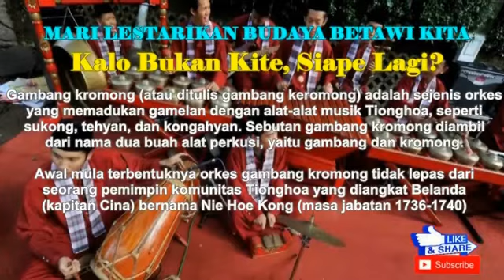Ouppss!! Gambang Kromong Dan Gajah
Dengerin Gambang Kromong Betawi Asli, Enak Ngademin Hati. Yuk Lestarikan Budaye Betawi Kita, Kalo Bukan Kite Siape Lagi?

Gambang kromong (or written gambang keromong) is a type of orchestra that combines gamelan with Chinese musical instruments, such as sukong, tehyan, and kongahyan.

The name xylophone kromong is taken from the names of two percussion instruments, namely the xylophone and the kromong. The beginning of the formation of the xylophone kromong orchestra cannot be separated from a Chinese community leader who was appointed by the Dutch (Chinese captain) named Nie Hoe Kong (term 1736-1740).

Gambang blades totaling 18 pieces, usually made of suangking wood, huru batu, manggarawan or other types of wood that make a soft sound when hit. Kromong is usually made of bronze or iron, totaling 10 pieces (ten pencon).

The scales used in gambang kromong are Chinese pentatonic scales, which are often called Chinese salendro or salendro mandalungan. The instruments on the xylophone kromong consist of xylophone, kromong, gongs, drums, flutes, kecrek, and sukong, tehyan, or kongahyan as melodic carriers.

The Gambang Kromong Orchestra is a harmonious blend of indigenous elements with Chinese elements. Physically, Chinese elements can be seen in stringed instruments, namely sukong, tehyan, and kongahyan. The combination of these two cultural elements can also be seen in the repertoire of his songs.

In addition to songs that show indigenous characteristics, such as Dalem (Classic) songs entitled: Centeh Manis Standing, Mas Nona, Gula Ganting, Semar Gunem, Gula Ganting, Tanjung Burung, Kula Nun Salah, and Mawar Tumpah and so on, and Sayur (Pop) songs entitled: Jali-jali, Stambul, Centeh Manis, Surilang, Persi, Balo-balo, Akang Haji, Renggong Buyut, Jepret Payung, Kramat Karem, Onde-onde, Wren Ngunguk, Lenggang Kangkung, Sirih Kuning and so on, there are also songs that are clearly Chinese in style, both song names, melodic lines and lyrics, such as Kong Ji Liok, Sip Pat Mo, Poa Si Li Tan, Peh Pan Tau, Cit No Sha, Ma Cun Tay, Cu Te Pan, Cay Cu Teng, Cay Cu Siu, Lo Fuk Cen, and so on.

The songs that are performed on the Gambang Kromong music are songs that contain humor, joy, and sometimes ridicule or satire. The rendition of the song is sung in turns between men and women as opponents.

Gambang kromong is Betawi music that is most evenly distributed in the Betawi cultural area, both in the DKI Jakarta area and in the surrounding area (Jabotabek).

If there are more peranakan Chinese in the local Betawi community, there will also be more gambang kromong orchestra groups.

In North Jakarta and West Jakarta, for example, there are more gambang kromong groups than in South Jakarta and East Jakarta.

Today there is also the term "combination Kromong xylophone". The combination xylophone kromong is a gambang kromong orchestra whose instruments are added or combined with modern Western musical instruments such as melodic guitar, bass, guitar, organ, saxophone, drums and so on, which results in a change from a pentatonic to diatonic tuning without being disturbing.

This does not reduce the distinctive sound of the xylophone kromong itself, and the songs played are carried out naturally and not forced.

Authentic Betawi Art